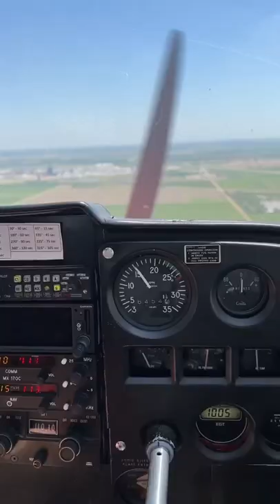👀🤭Dog in an Airplane⁉️🧐piesek